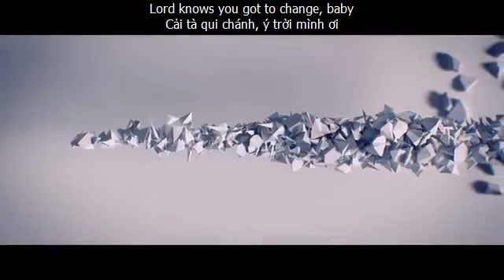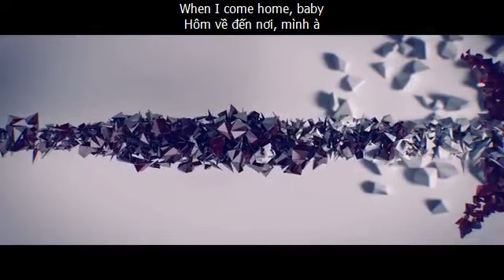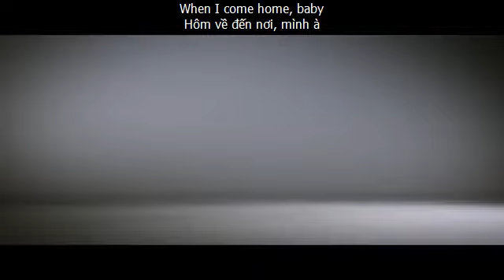EVIL WAYS (Lời Dịch Anh Việt) Santana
EVIL WAYS
Santana

You've got to change your evil ways, baby
Xin em bớt hư thân mất nết, mình ơi
Before I stop loving you
Để trước khi anh hết thương em
You've got to change, baby
Cải tâm hướng thiện, mình ơi
And every word that I say, it's true
Lẽ nào sai mọi lời anh nói!

You've got me running and hiding
Cứ buộc anh trốn tìm đuổi bắt
All over town
Làng trên xóm dưới
You've got me sneaking and peeping
Cứ bắt anh lén lút rình mò
And running you down
Tìm em xóm dưới làng trên
This can't go on...
Không thế này mãi…
Lord knows you got to change, baby
Cải tà qui chánh, ý trời mình ơi

When I come home, baby
Hôm về đến nơi, mình à
My house is dark and my pots are cold
Nhà thì tối, cơm canh nguội lạnh
You're hangin' round, baby
Mình thì đang buôn chuyện xóm làng
With Jean and Joan and-a who knows who
Với Yến với Oanh với ai có trời mới thấu
I'm getting tired of waiting and fooling around
Ngày càng chán phải quẩn quanh chờ đợi
I'll find somebody who won't make me feel like a clown
Anh sẽ tìm người mới, cô ấy sẽ không để anh đóng vai hề
Cải tâm hướng thiện, ý trời mình ơi